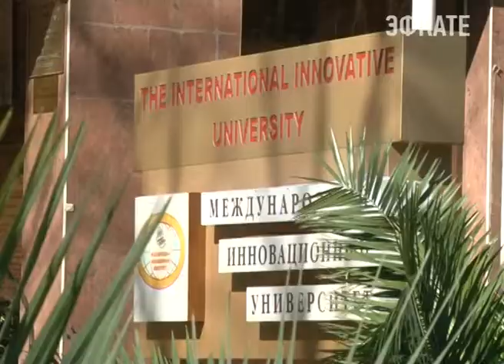Студенты МИУ провели праздничный концерт. Новости 24 Сочи Эфкате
В Международном инновационном университете в преддверии Международного женского дня, состоялся традиционный для ВУЗа праздничный концерт. Весеннее настроение со сцены актового зала дарили и сами студенты, и приглашенные художественные коллективы города.
Сочи. Новости.
Телеканал Эфкате.